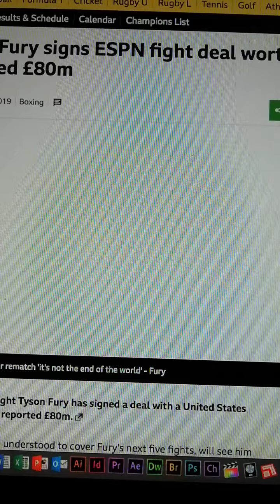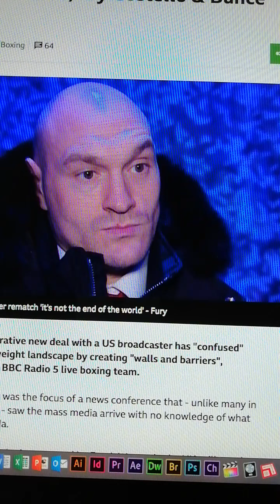Did Tyson Fury snake Deontay Wilder?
Was it a snake move by Tyson Fury, you be the jury. Submit your arguments in the comment section.